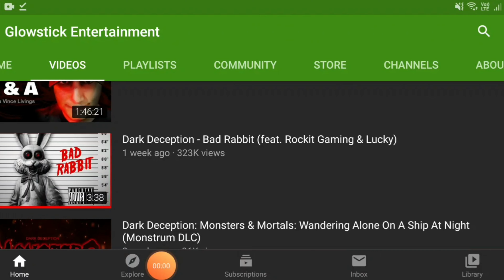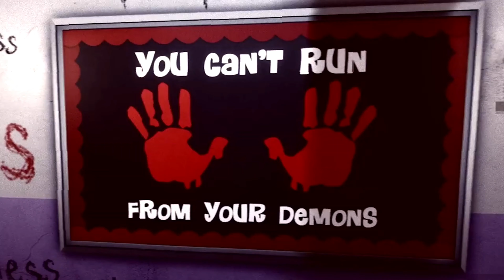Joy joy gangs and mama bear level names!